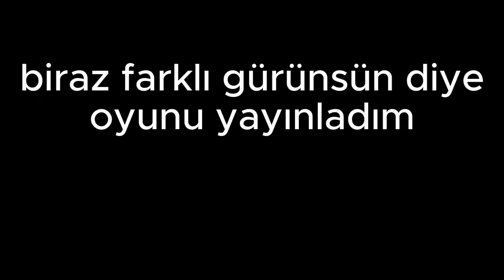Kendi Doorsumu Yaptım HEHEHEHEHERHE